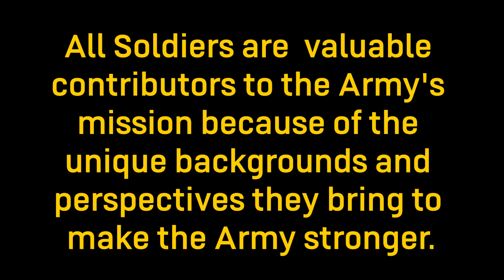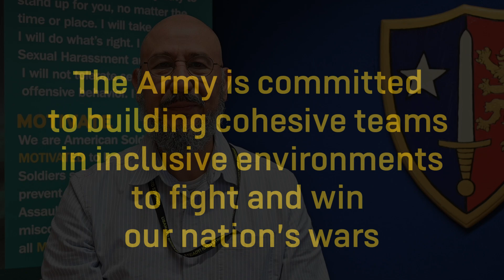U.S. Army NATO Hispanic Heritage Month 2024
With more than 200 jobs to choose from, Soldiers can find their purpose and
pursue their passions through a wide range of interest areas, from infantry
and aviation to engineering and music and beyond. The Army is one of the most diverse organizations in the nation. All Soldiers are valuable contributors to the Army's mission because of the unique backgrounds and perspectives they bring to make the Army stronger. The Army is committed to building cohesive teams in inclusive environments
to fight and win.